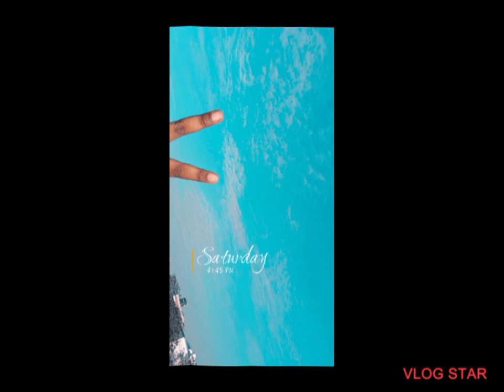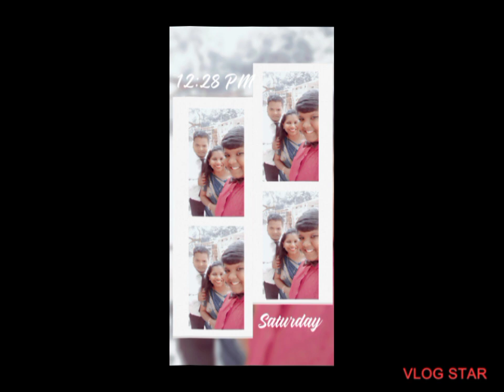my Whole Week Photo's | Sahil Mishil Vlogs